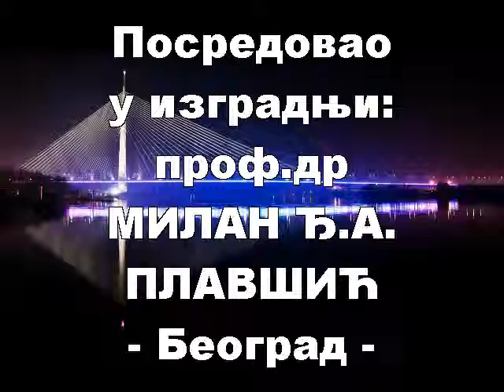MOST - Аутор Милован Аксентијевић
Компоновао и пева: проф. Миле Ђурић, Београд